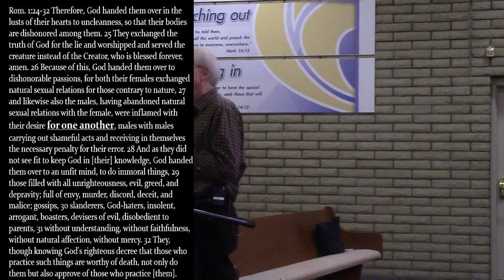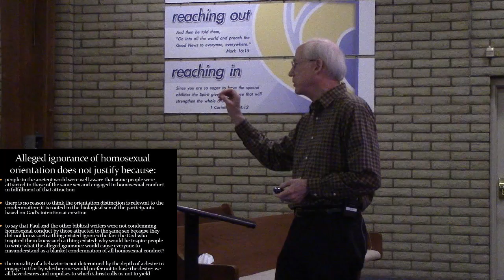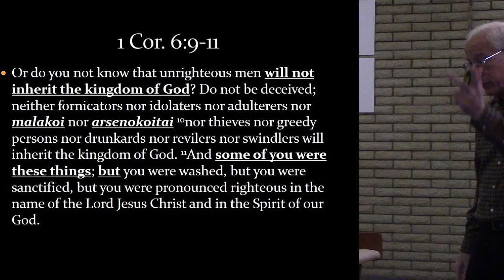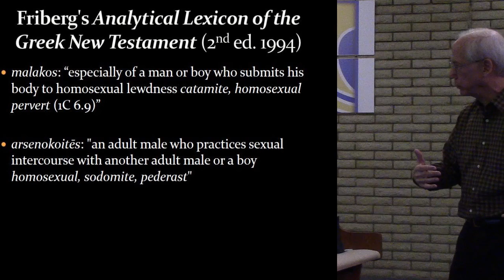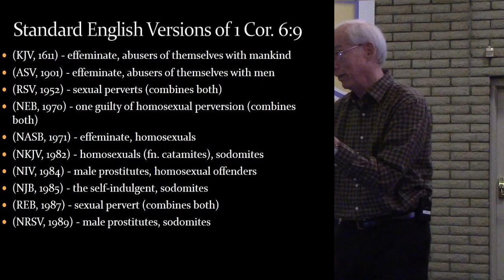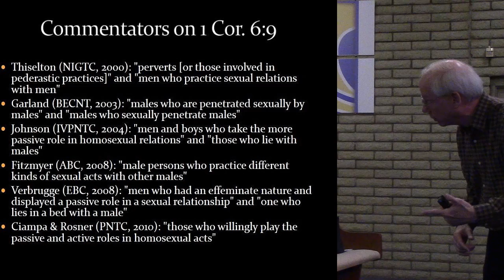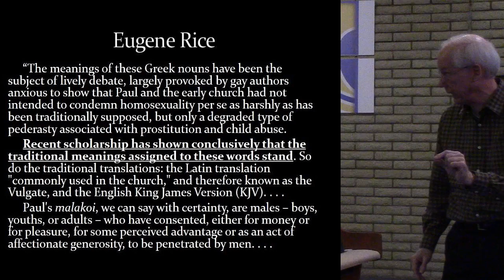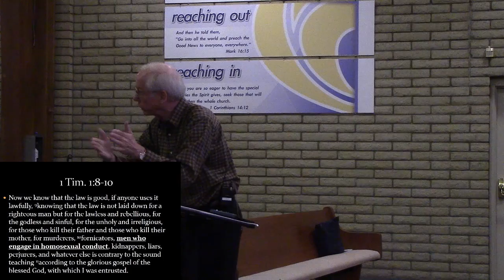The Bible and Homosexual Conduct week 7